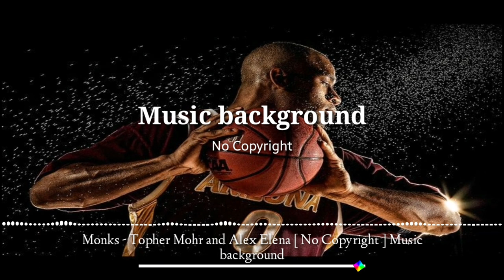Monks - Topher Mohr and Alex Elena [ No Copyright ] Music background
HAYY GUYESS WELCOME TO WINDRAS24 CHANNEL